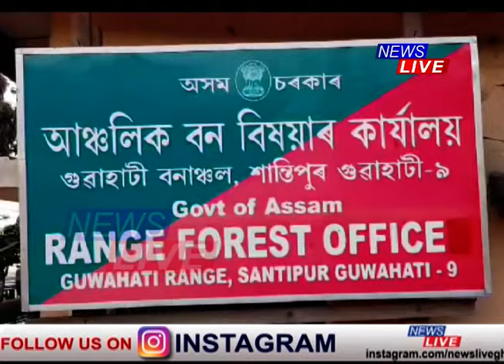শক্তিপীঠ কামাখ্যাত দেশৰ ভিতৰতে সৰ্ববৃহৎ জীৱ-জন্তুৰ অংগ-প্ৰত্যংগৰ ক’লা ব্যৱসায়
গুৱাহাটীৰ মাজমজিয়াত শক্তিপীঠ কামাখ্যাত দেশৰ ভিতৰতে সৰ্ববৃহৎ জীৱ-জন্তুৰ অংগ-প্ৰত্যংগৰ ক’লা ব্যৱসায়। বন বিভাগ আৰু বন্যপ্ৰাণী নিয়ন্ত্ৰণ ব্যৰ’ৰ অভিযানত উদ্ধাৰ হৈছে বস্তাই বস্তাই জীৱ-জন্তুৰ ছাল, হাঁৰ, নখ। বন বিভাগে গ্ৰেপ্তাৰ কৰে বহিৰাজ্যৰ তিনিটা চোৰাং ব্যৱসায়ীক। প্ৰশ্ন উঠিছে মহানগৰীৰ মাজমজিয়াত থাকি কোনে নিয়ন্ত্ৰণ কৰিছে জীৱ-জন্তুৰ অংগ-প্ৰত্যংগৰ এই ক’লা বেহা